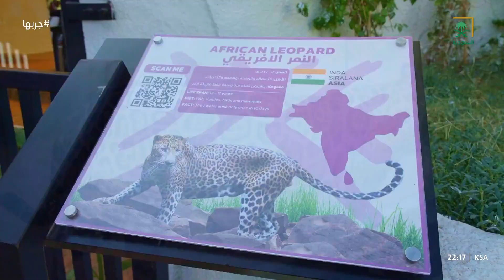جربها | سبايكي يفهم في الحيوانات أكثر من سامر 😅